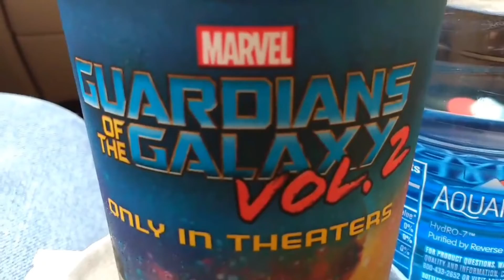Brad's food review Guardians awesome mix blizzard on April 25,2017